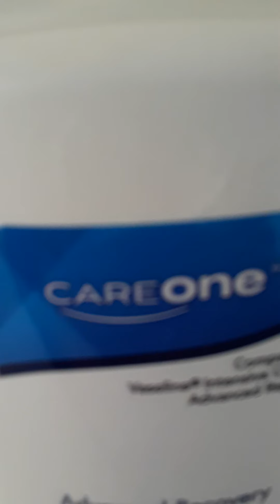Slime asmr 7